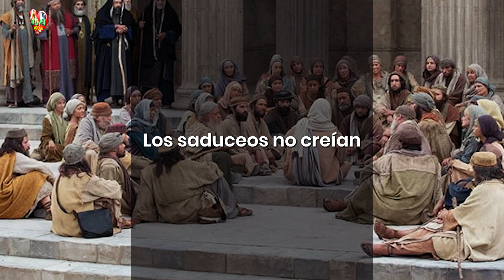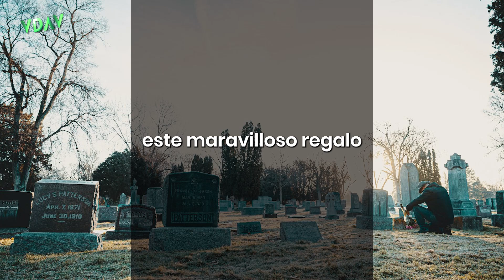A Dios darle todo l Miércoles 5 de junio l PRÉDICA evangelio Marcos 12, 18-27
Hoy más que nunca necesitamos gritar con todas nuestras fuerzas que Cristo está vivo, que nuestro Dios no es un Dios de muertos, sino de vivos, y que tiene el poder de transformar la muerte en vida. Como decía Pablo en la primera lectura, “se nos ha dado la gracia de anunciar el evangelio”. ¡Hermanos y hermanas, aquellos de nosotros que hemos experimentado el amor de Dios y hemos recibido el don de la fe, tenemos el deber y el privilegio de compartir con el mundo entero este maravilloso regalo de la Vida Eterna!